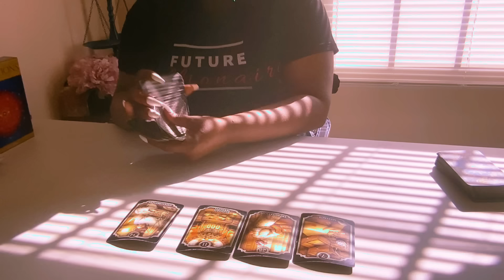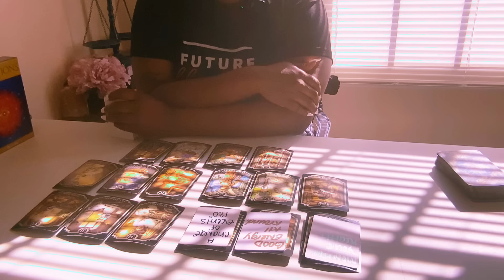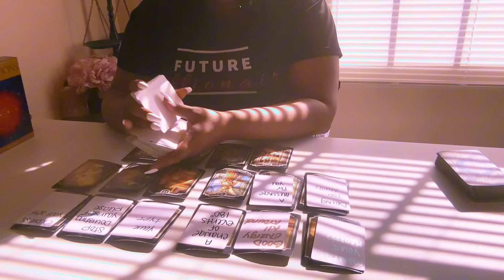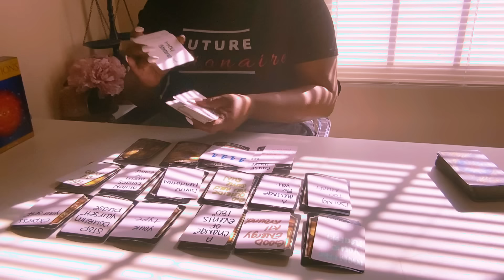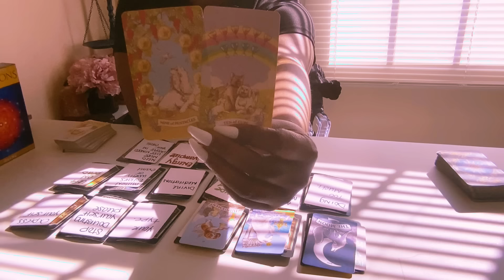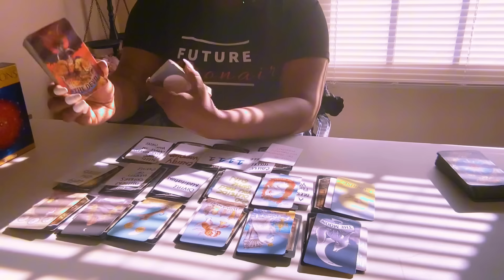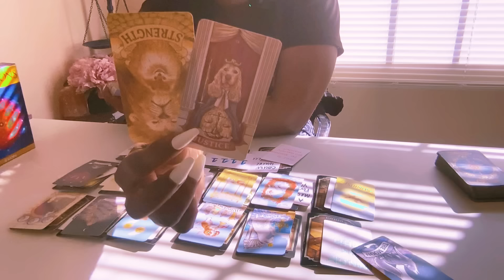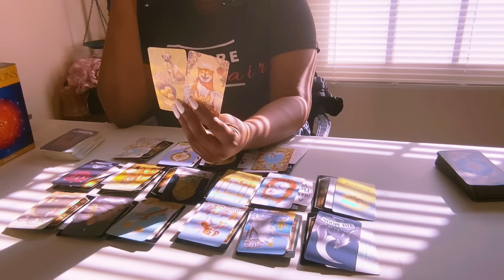Libra 😱 Everybody’s talking about ur good fortune 🥠 SUDDEN WEALTH 🤑